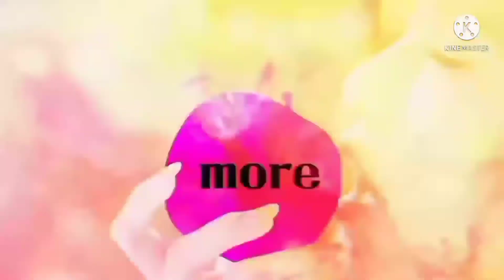Twice Momo Biography In Hindi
I hope you like the video and don't forget to subscribe for more biographies and edits .I have already made many biographies of other Twice members.You Can Watch Those Too.Thanks for Your Love and Support BIORO Family 🥰